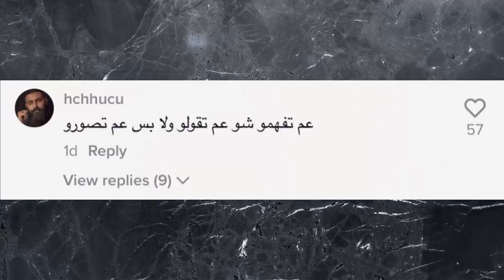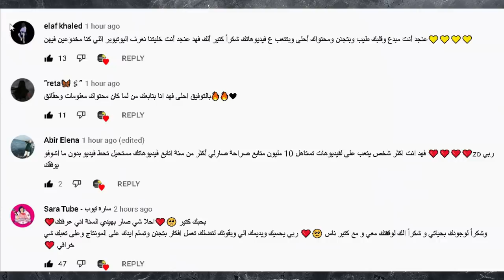فضيحة يارا مار تغني +18 اثارة وفضيحة نور مار يدخن صمه ويكشف حقيقة العضو العراقية الجديدة وفضيحة قمر